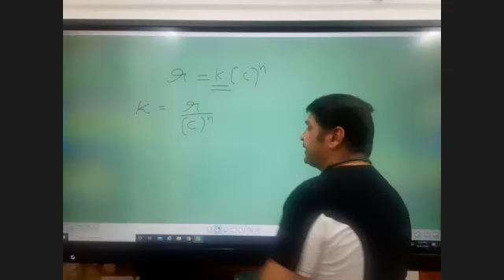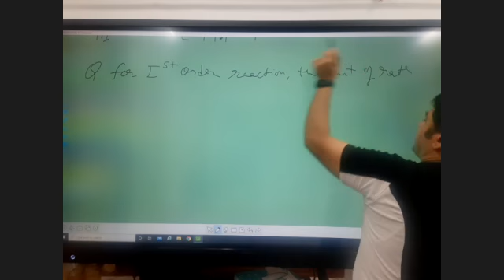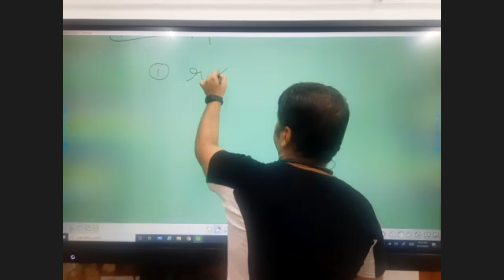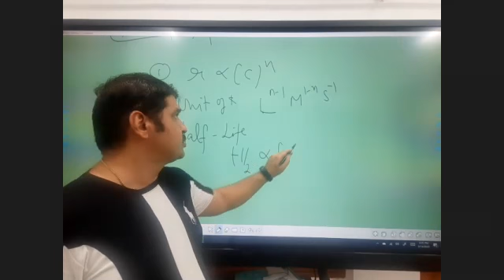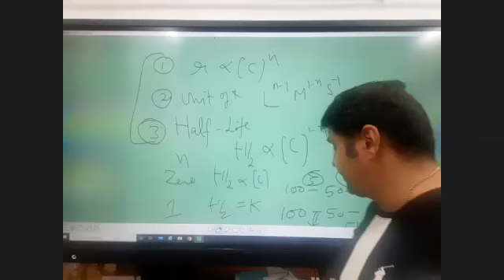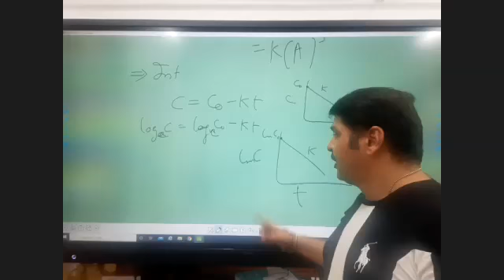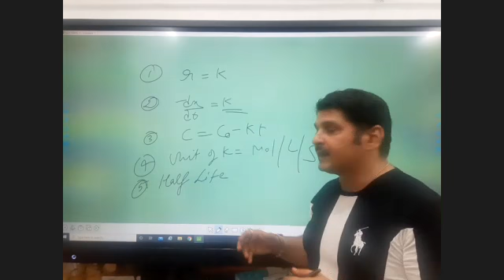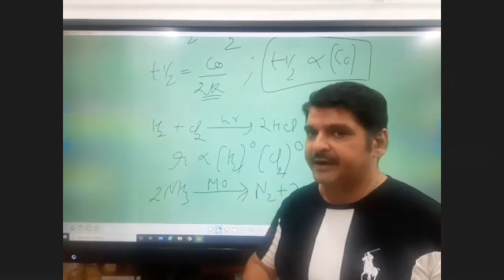12 14092020 zero order reaction